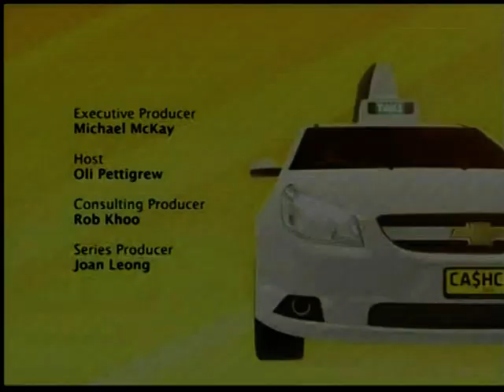Cash Cab Asia Ep 3 Part 2 of 2